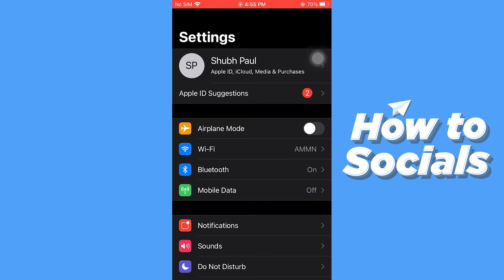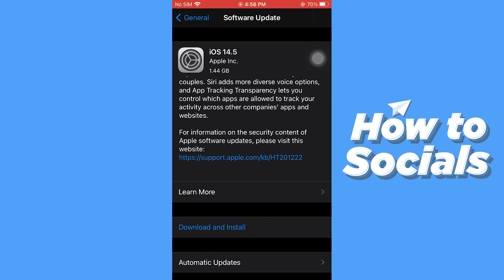How to Update to iOS 14.5 on iPhone - iOS 14.5 Update Tutorial (QUICK)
How to Update to iOS 14.5 on iPhone - iOS 14.5 Update Tutorial

In this video I show you how to update to ios 14.5 on iphone in 2021.